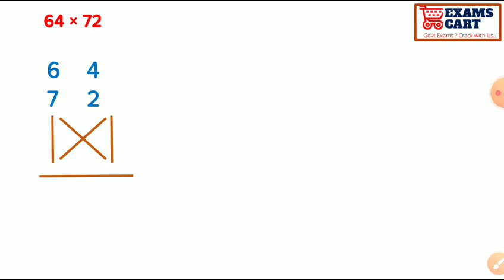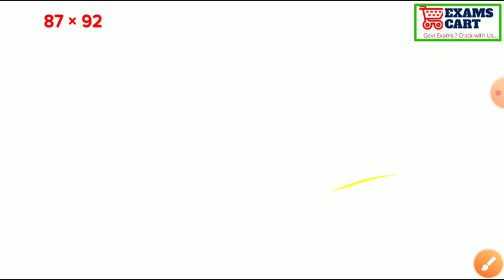2 digit Multiplication trick by Bow tie method by Exams cart (जाने क्या है Bow tie method)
Short trick to multiply numbers in different way, fast multiplication (तरीका ऐसा कभी ना देखा हो जैसा).

Short trick to add numbers in just 2 seconds without using Pen.

Short trick to find square of any number in just 2 seconds.

Short trick to Solve percentage in Just 2 seconds without using Pen.

Short trick to Solve Ratio in Just 2 seconds without using Pen.

Short trick to Solve Average in Just 2 seconds without using Pen.

Divisibility Rules of numbers from 1 to 15 in detail for all upcoming Police exams.

ExamsCart.com